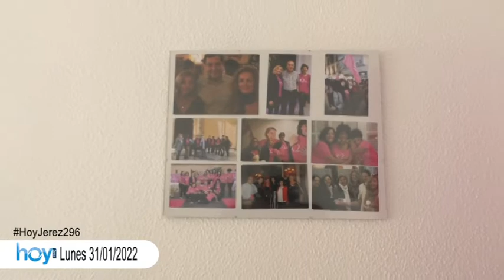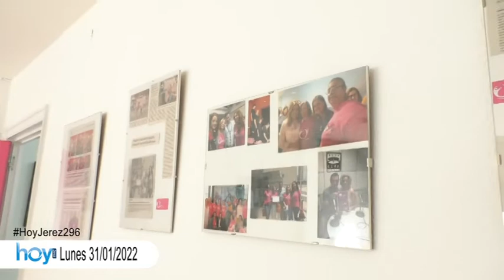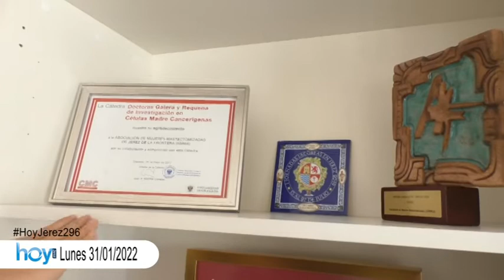Hoy Jerez Lunes 31 Ene 2022 2P